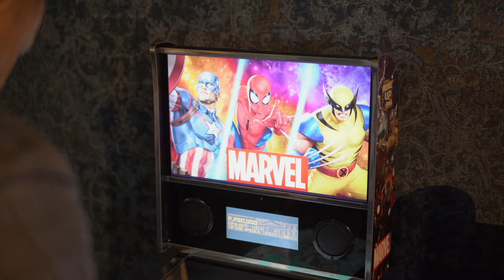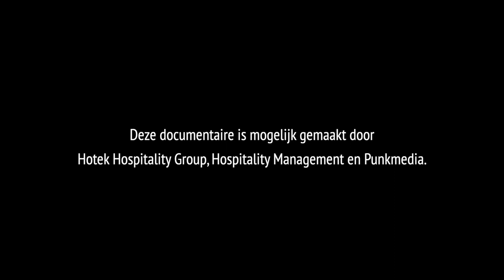Dolf Mulder Hotek Hospitality Group